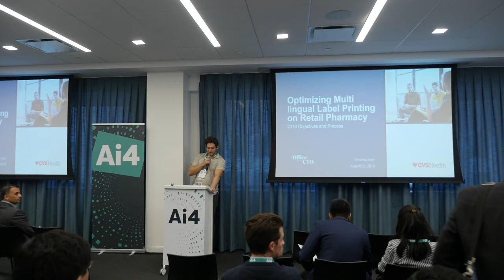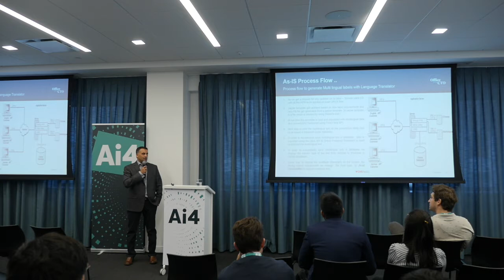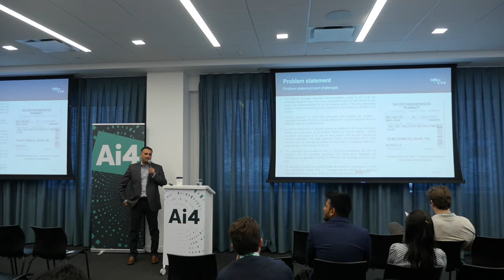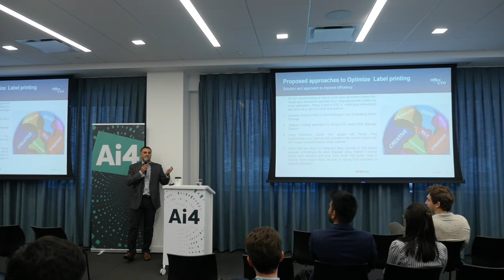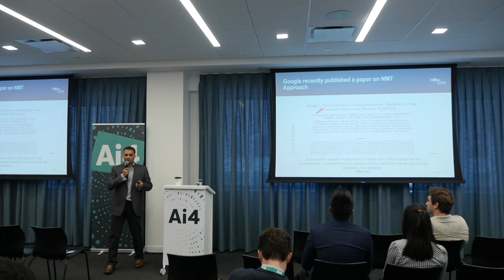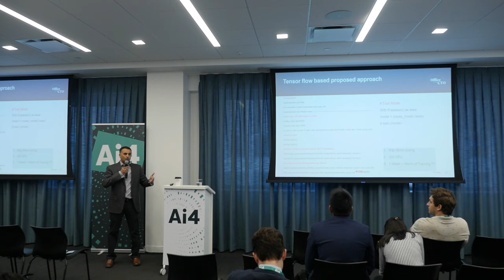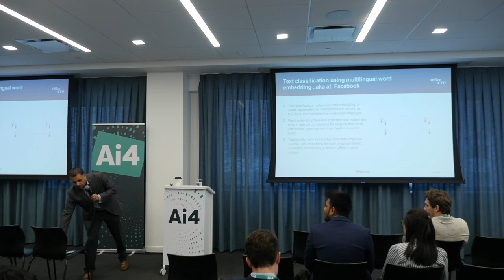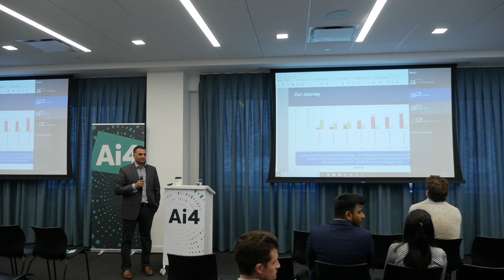MultiLingual Label Printing - An optimized AI Approach From Translation to Vector... (CVS Caremark)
Multi Lingual Label Printing – An optimized AI Approach From Translation to Vector Space Allocation for Multilingual Label Generation - A Real-World Case Study

Shivpratap Singh, Senior Advisor, CVS Caremark

Abstract:
As per the multilingual drug label law enforcement policy each pharmacy chain should be able to provide the drug label on the bottles in 32 dispensing Languages . This bring us a challenge of providing a user friendly experience to all customers. Also there were performance challenges in scaling our current system where we had challenge to generate 72 labels/hours and were able to achieve ~30/hours.

Problem get intensified as we keep on getting request to support new set of languages. We did plan to disrupt our existing model and evolve a new system to move label generation engine from a language-specific models to multilingual embedding's that serve as a part of our Unified data platform strategy. This scenario currently deal with two types :NLP Syntactic Parsing and Machine language translation. One important task in NLP is text classification. Since we have to handle these text in multiple languages so we recommending to make text classification ‘multi lingual’ to develop multi lingual word embedding .With this technique embedding for every language does exist in the same vector space and maintain the property that words with similar meaning are close together in vector space.

Approach to build a multi lingual classifier and to switch over translation based engine to a vector space classifier model exponentially helps us scale to more languages and improve the overall efficiency/throughput from 32/hour to 78/hour on our retail pharmacy chain